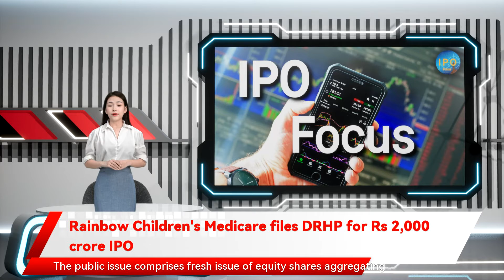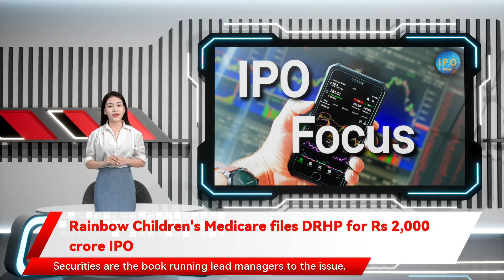Rainbow Children's Medicare files DRHP for Rs 2,000 crore IPO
Rainbow Children's Medicare files DRHP for Rs 2,000 crore IPO New Delhi: Multi-specialty pediatric hospital chain  Rainbow Children's Medicare Ltd has filed preliminary papers with capital markets regulator Sebi to raise over Rs 2,000 crore through an initial public offering . The public issue comprises fresh issue of equity shares aggregating up to Rs 280 crore and an offer sale of up to 2.4 crore equity shares by the selling shareholders, according to the draft red herring prospectus . The offer also includes a reservation for subscription by eligible employees. The company proposes to utilise the net proceeds from the fresh issue towards early redemption of non-convertible debentures  issued by the company, in full; capital expenditure towards setting up of new hospitals and purchase of medical equipment for such new hospitals; and general corporate purposes. Rainbow, backed by UK-based development finance institution CDC Group plc, established its first 50-bed pediatric specialty hospital in 1999 in Hyderabad. Since then, it has established its reputation as a leader in multi-specialty pediatric services, with strong clinical expertise in managing complex diseases. Kotak Mahindra Capital Company, J.P. Morgan India and IIFL Securities are the book running lead managers to the issue.